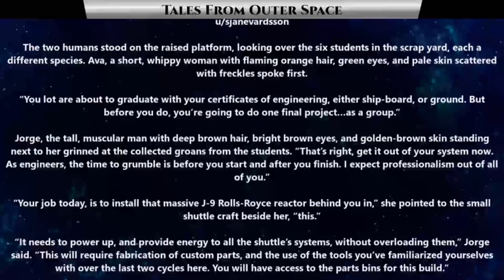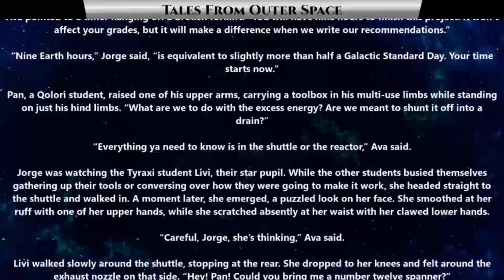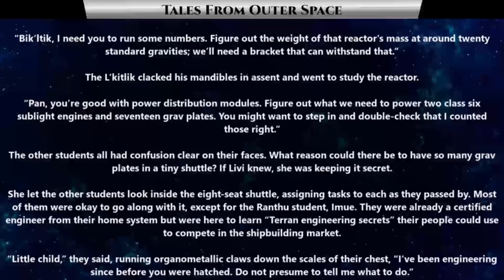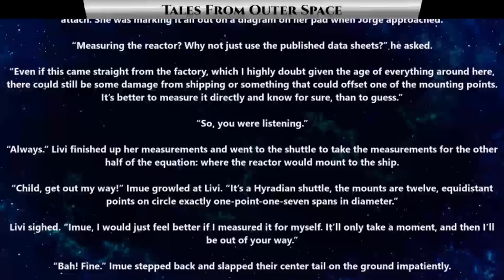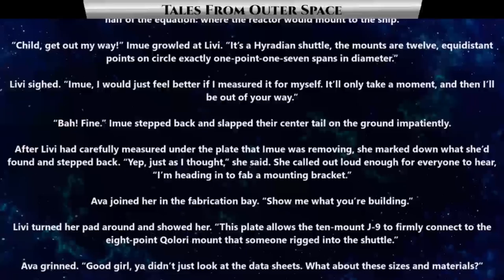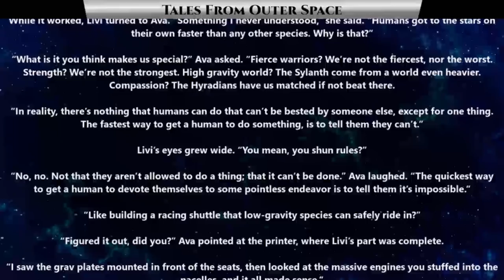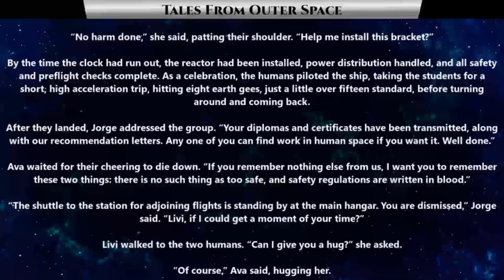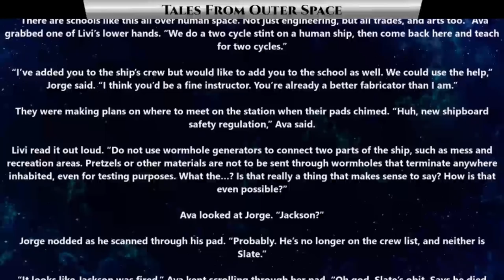Best SciFi Storytime 1502 - Human Engineers : Written in Blood | HFy | Humans Are Space Engineers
{TimeStamps}
00:00 Intro
00:23  Written in Blood

Thank you to Tier 4 and 5 Patreons and Channel Members:
FallenAngeI
VulDwiin
James Kay
Ágoston Szabó
MrBishop077
angry t1t5
AzureKaizen
TheEveryDayNittwit
H-Town_F2
Brenton Verlo
john silva
LanScaper
William Howard
Sergeant Boomer
John Shafer
Brian Means
Elim Tevir
Henry Hammerhead
Trevor Smith
Slackers United
B-Robbo
Robothaus
Ithilia
Ryan Barkenhagen
Blue Dragon
Cam Maxwell
Casper Arnholtz
ANGRY MARINE
Lord Azrekahl
WhiteVan420
Arcaylian
Oakfield